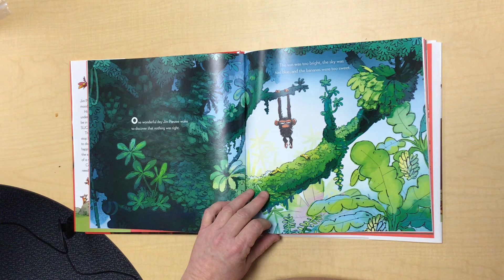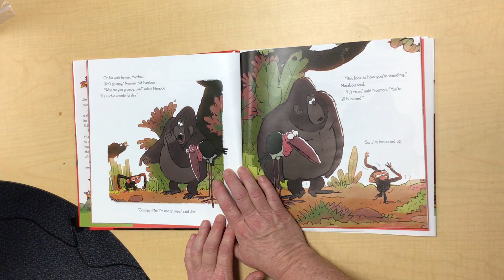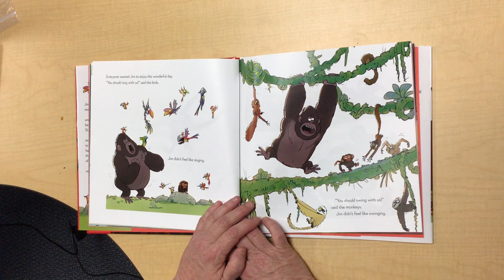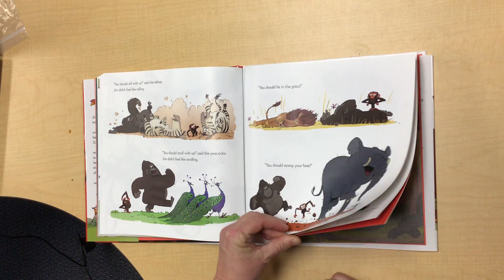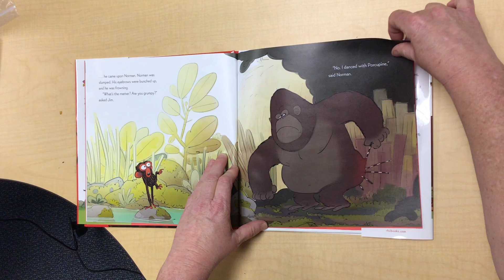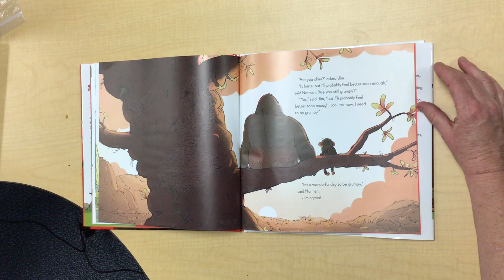Grumpy Monkey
Join Teacher Kelly for a story